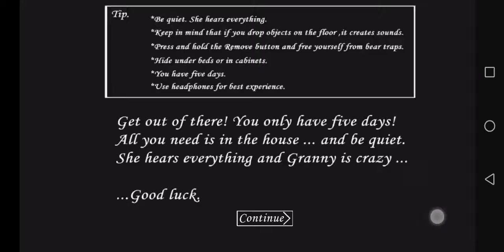Granny In Normal Mode With Outwitt